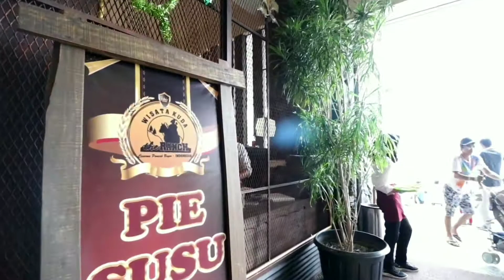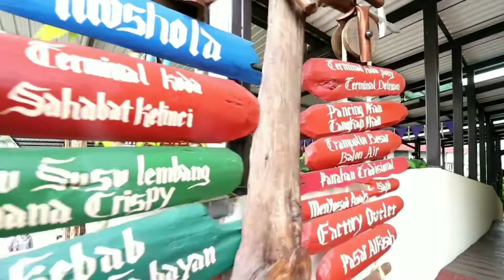The Ranch Cisarua Puncak travel vlogging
Hallo teman-teman, Kali ini Saya berkesempatan travel ke The Ranch Cisarua bogor.
Yuk simak videonya biar kalian tau keseruan yg ada di The ranch.

Jalan Raya Puncak - Cianjur No.428 Leuwimalang, Kopo, Kec. Cisarua, Bogor, Jawa Barat 16750